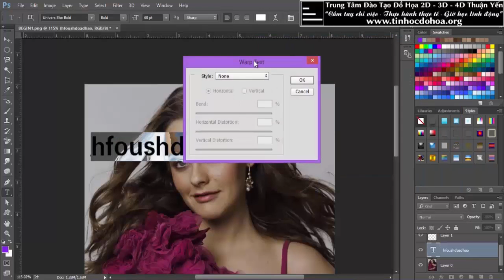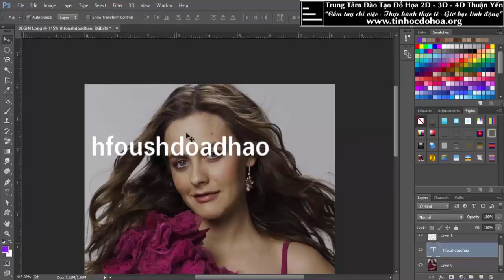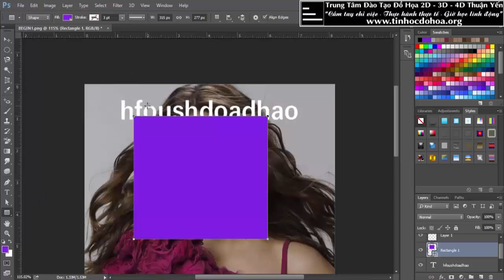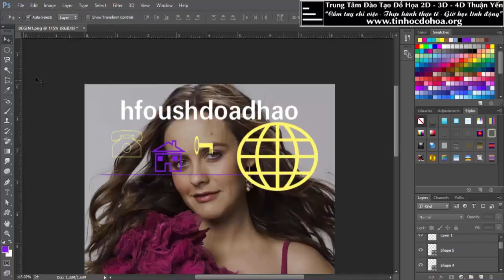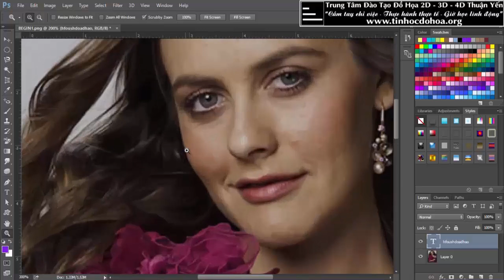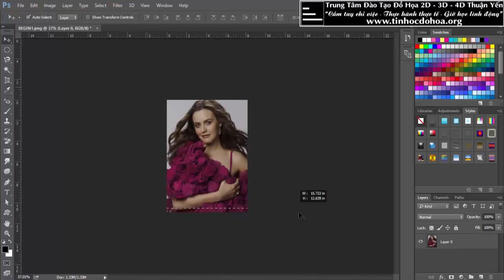Học Photoshop_2_Giới thiệu sơ lược về các công cụ trong Photoshop